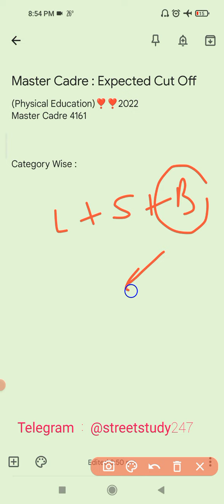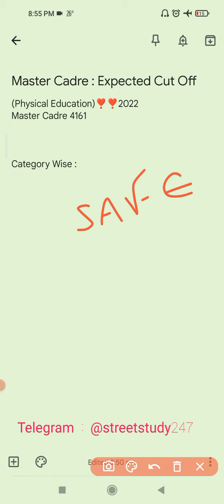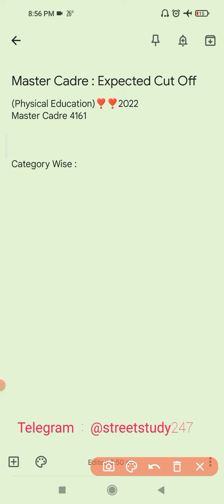Physical Education Master Cadre Expected Cut Off ⚫ Master Cadre 2022 Physical Education Cut Off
master cadre physical education Expected cut off
master cadre cut off
cut off master cadre
master cadre physical education
master cadre hindi 2022